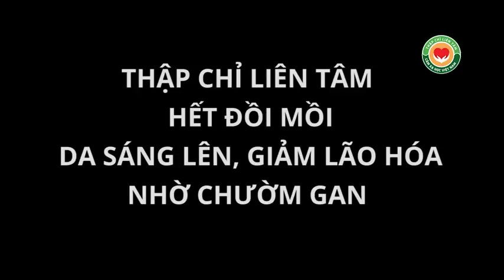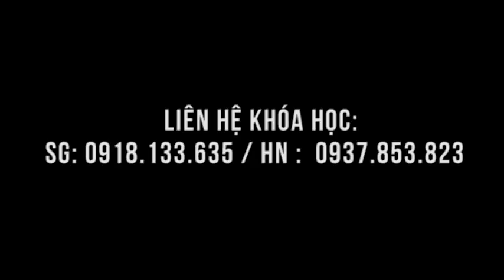Hết đồi mồi, giảm lão hóa, da sáng đẹp nhờ chườm gan CẶP ĐÁ DIỆU KỲ